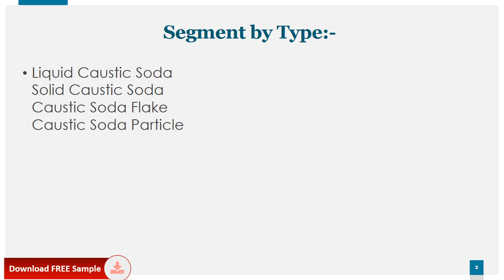United States Sodium Hydroxide Market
Sodium Hydroxide market is segmented by region (country), players, by Type, and by Application. Players, stakeholders, and other participants in the global Sodium Hydroxide market will be able to gain the upper hand as they use the report as a powerful resource. The segmental analysis focuses on revenue and forecast by region (country), by Type and by Application in terms of revenue and forecast for the period 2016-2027.